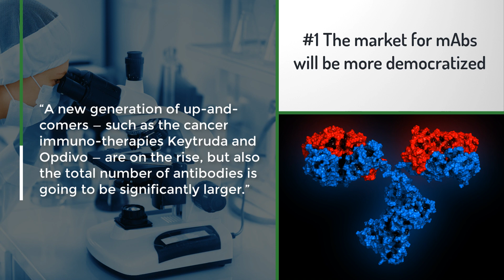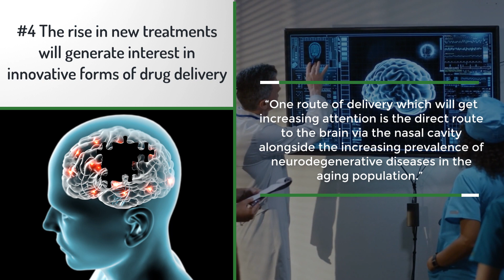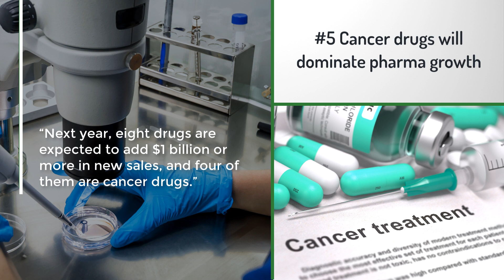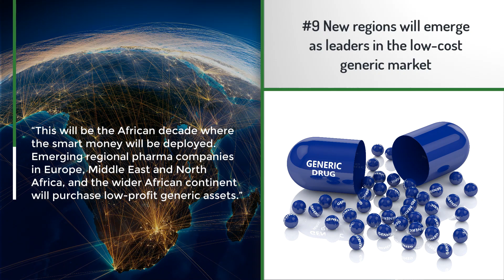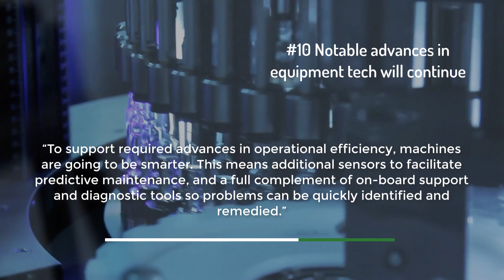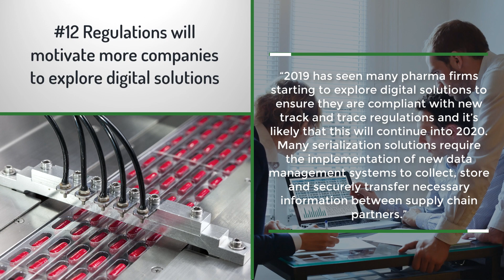Pharma Manufacturing - Top 12 pharma industry predictions for 2020